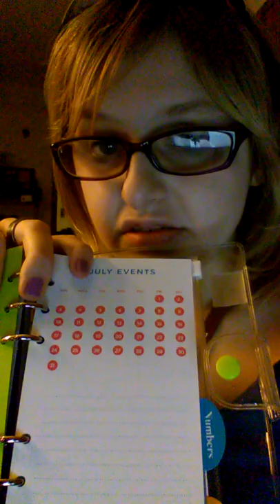Spirit Week is coming up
or If already happen , then. Save this any Future Spirit Week !